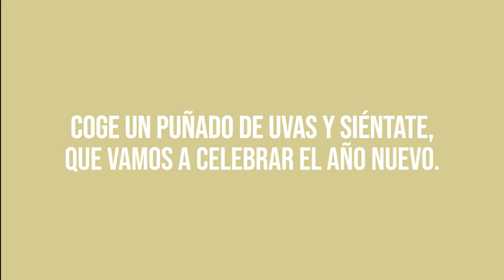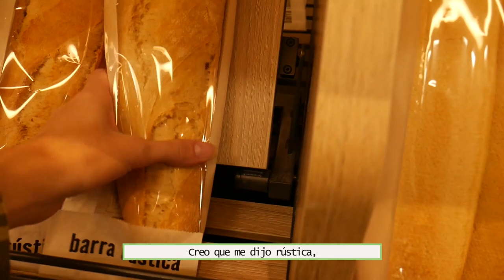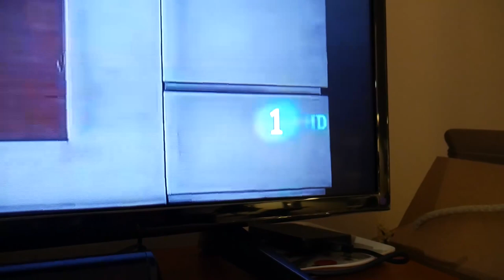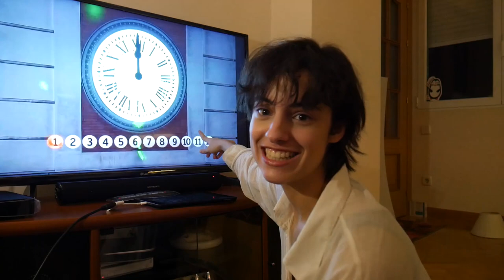LEARN SPANISH BY LISTENING // Spend New Year's Eve With Me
Learn Spanish naturaly just by listening to it! In the video I give you in-context vocabulary and you get to celebrate your Christmas Eve with me!! So get your grapes and sit down because FINALLY you are going to celebrate it the Spanish way, which may I say, it's very exciting. If you were curious as to how we celebrate it, here's how!

I changed it up a bit and this video it's a bit more vlog-y but I'm still not very used to it. I have to practice lol. On top of that many things went wrong while filming this video, one of them being the audio, woops sorry for that.

I hope you get some useful practice with with comprehensible input!

Some other comprehensible input videos:

For BEGINNERS!

INTERMEDIATE!

Come learn more on INSTAGRAM! Or just say hi-